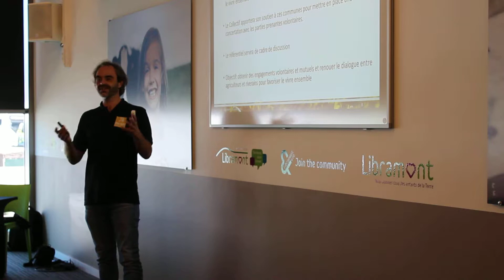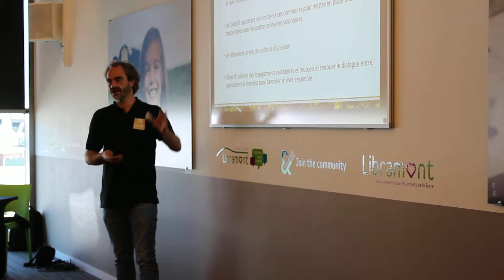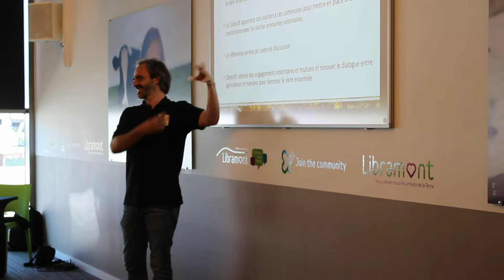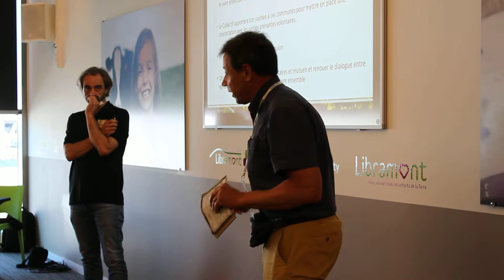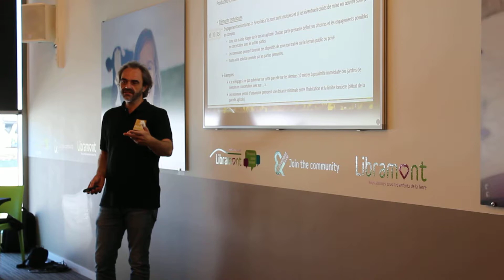Conférence du collectif référentiel phyto - Libramont2019 (partie 3)